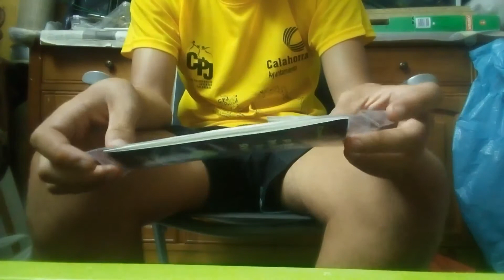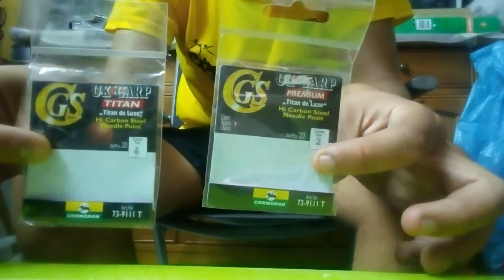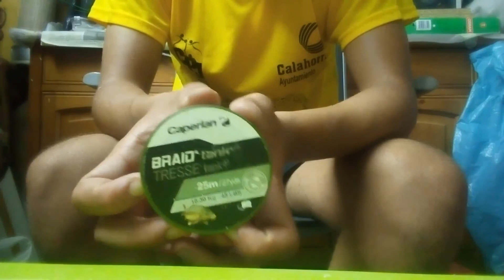Preparación de competición de carpfishing | 2° PARTE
En esta segunda parte os enseño lo que llevo yo para cualquier sesion de pesca, os enseño alarmas y materiales imprescindibles para la pesca de la carpa, para aquellos que empezeis podais saber que coger a la hora de ir a competir, como en mi caso, en el proximo video vereis la preparacion de los cebos y semillas que vamos a llevar a la competicion. Espero que os haya gustado y siempre C&S